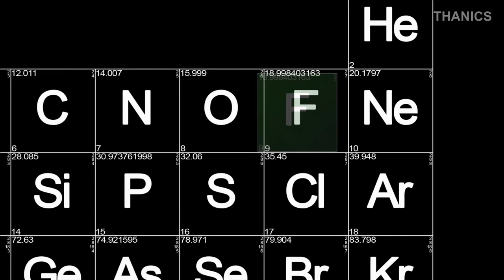Breaking Bad in Half-Life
Breaking Bad Universe meets Black Mesa
Gustavo Fring enters the surface